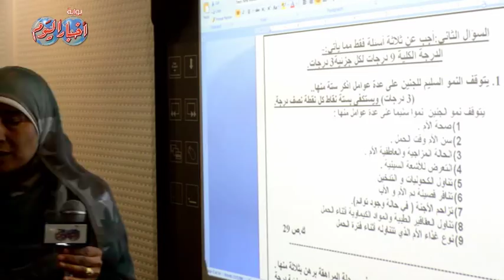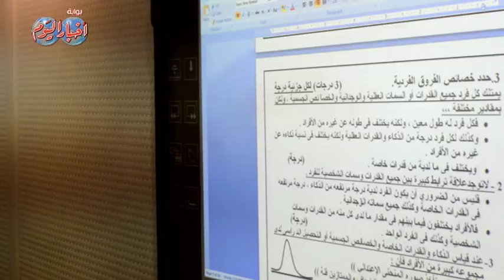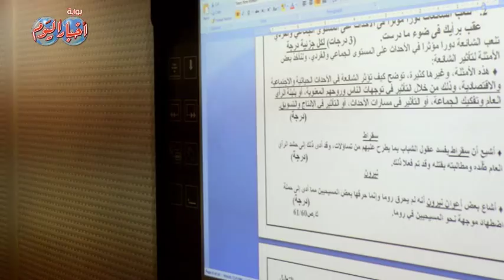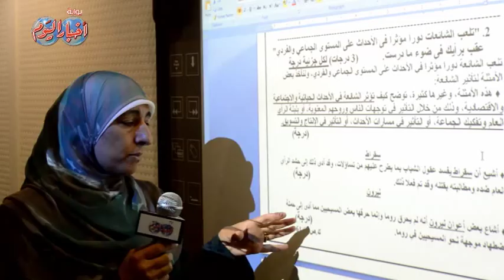السؤال الثاني النموذج الاول "علم نفس" ثانوية عامة